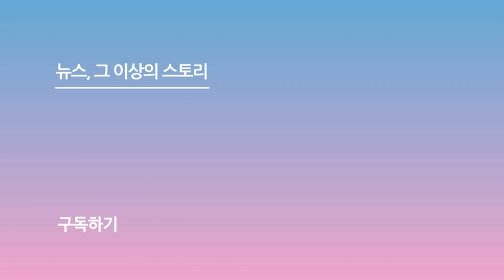이한별(Lee Han byul), 데뷔 첫 일정 맞아? 거침 없는 포토타임 ('마스크걸' 제작발표회)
[스포츠서울 박경호기자] 배우 이한별이 데뷔 첫 일정에서 과감한 포토타임을 선보였다.

16일 오전 서울 종로구 JW메리어트 동대문 스퀘어 서울에서 넷플릭스 시리즈' 마스크걸' 제작발표회가 열렸다.

이날 제작발표회에는 김용훈 감독을 비롯해 배우 고현정, 안재홍, 나나, 염혜란, 이한별이 참석해 자리를 빛냈다.

한편, '마스크걸'은 오는 18일 공개된다.

사진 | 유튜브